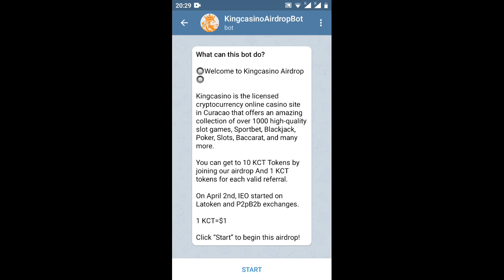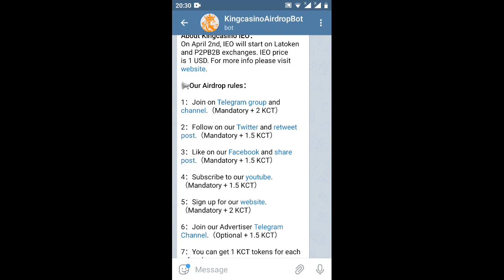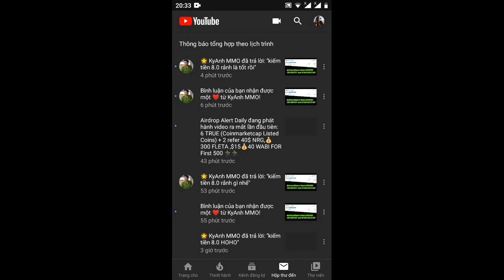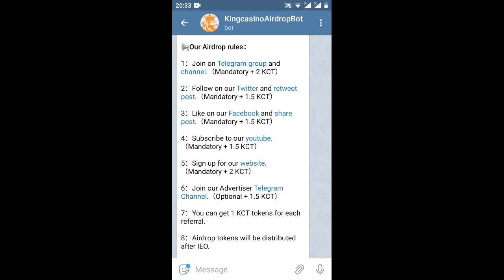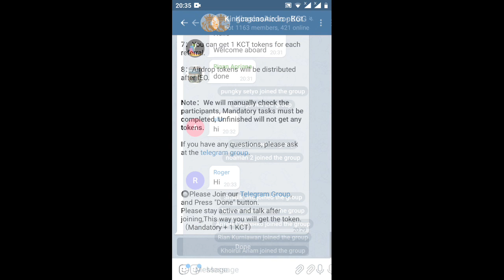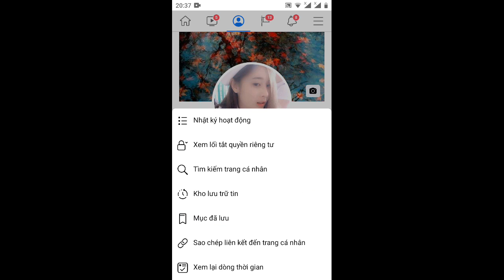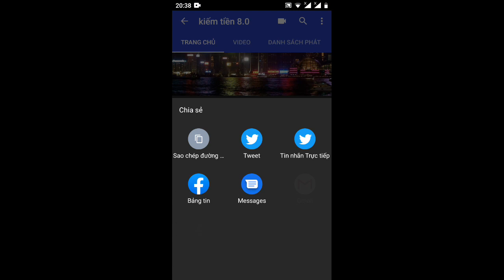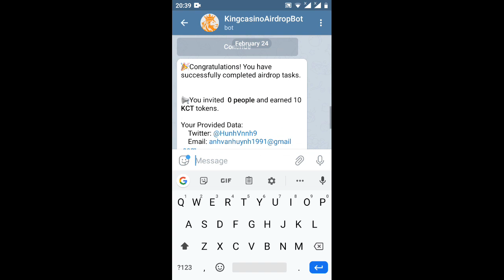hướng dẫn nhận 10KCT=10$(kèo ngon)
Link ĐK adrop

Link ĐK sàn ( nửa token sẽ về đây )mail về  sau 5 phút